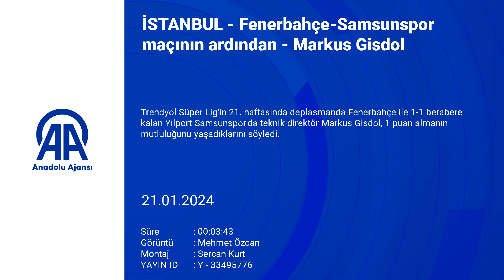Markus Gisdol'dan Fenerbahçe yorumu!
Süper Lig’in 21’inci haftasında Samsunspor, deplasmanda karşılaştığı Fenerbahçe ile 1-1 berabere kaldı. Mücadelenin ardından düzenlenen basın toplantısında Samsunspor Teknik Direktörü Markus Gisdol açıklamalarda bulundu.
Haberin Devamı

Samsunspor Teknik Direktörü Markus Gisdol, "Fenerbahçe’ye karşı oynuyorsanız ve skor 1-1 ise son 10 dakikası sıkıntılı geçebiliyor. Şanslı olduğumuz pozisyonlar oldu. 1 puan aldığımız için mutluyuz" dedi.

 Mücadeleyi değerlendiren "Maçtan önce Fenerbahçe’nin nasıl bir performans göstereceğini biliyorduk. Yüksek seviyede oynayan bir takım. Maçtan önce takımdaki arkadaşlarla konuştum ve nasıl bir ambiyansın bizi beklediğini onlara anlattım. İlk yarı bitince soyunma odasında konuştuk. Bir adım daha öne çıkıp, rakibin oynamasına izin vermememiz gerektiğini söyledim. İkinci yarıda reaksiyon gösterdik. Frikikten bir gol bulduk. 3’üncü bölgede daha fazla topa sahip olmaya ve pozisyonlara girmeye çalıştık. Fenerbahçe’ye karşı oynuyorsanız ve skor 1-1 ise son 10 dakikası sıkıntılı geçebiliyor. Şanslı olduğumuz pozisyonlar oldu. 1 puan aldığımız için mutluyuz" ifadelerini kullandı.

"TAKIMIMIZ DOĞRU YOLDA"

Oyuncularının antrenmandaki performansı hakkında konuşan Gisdol, "Açıkçası antrenmanlarda takım çok iyi hazırlanıyor. Göstermiş oldukları bu performanstan geri gitmemeleri gerektiğini de biliyorlar. Sonuç olarak takımımız doğru yolda" şeklinde konuştu.